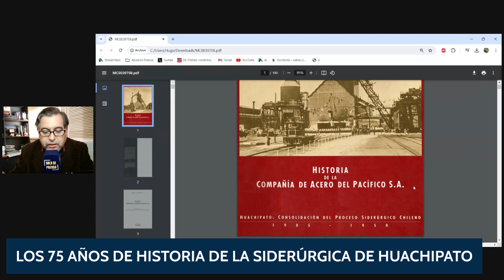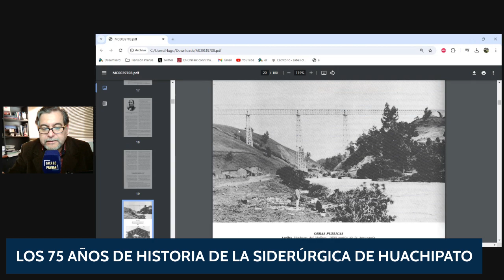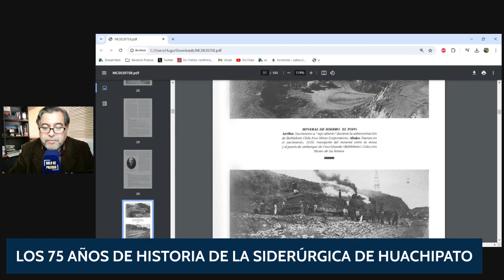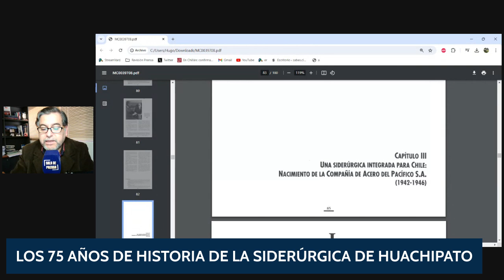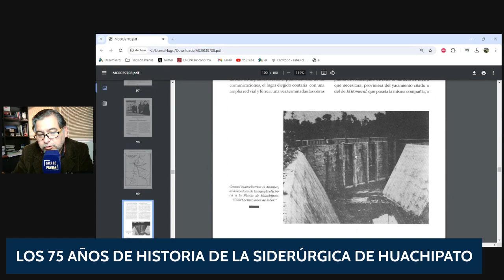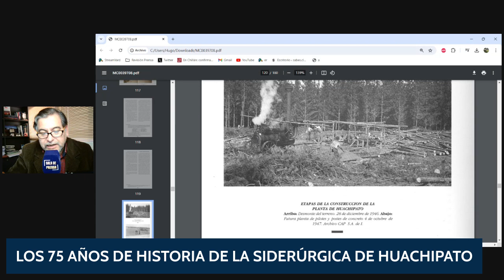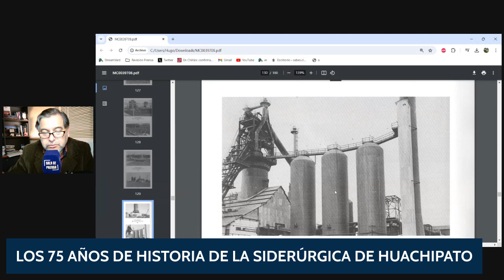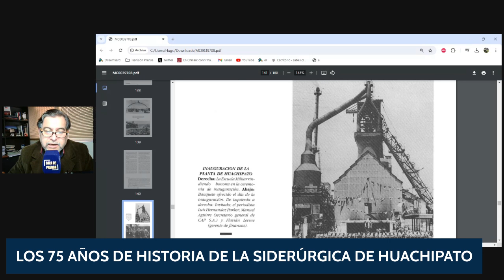Para no olvidar: La Historia de Huachipato y la Compañía de Acero del Pacífico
Sin lugar a dudas, el cierre de Huachipato es de las noticias más complejas para la región del Biobío en su historia. Pero, ¿Cómo se llegó a lo que hoy es?

Las salvaguardas no son suficientes para preservar con vida a la histórica empresa regional. El apagado de los hornos es inevitable y cada vez más cercano. Miles de personas quedarán, directa o indirectamente, sin empleo. La crisis económica en la región, casi con seguridad, no tiene precedentes.

Sin embargo, hubo una época en que una crisis en Huachipato era impensada. En general, hubo una época de auge de la industria nacional como no ha vuelto y, muy seguramente, tampoco vuelva a haber.